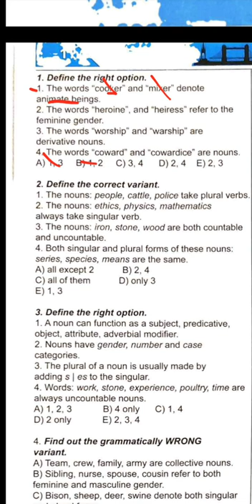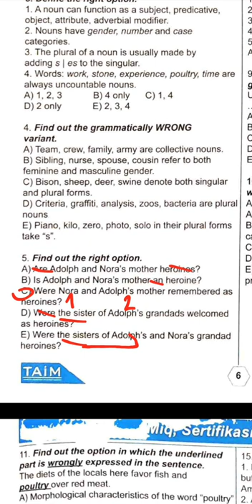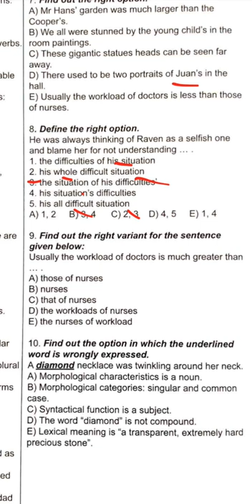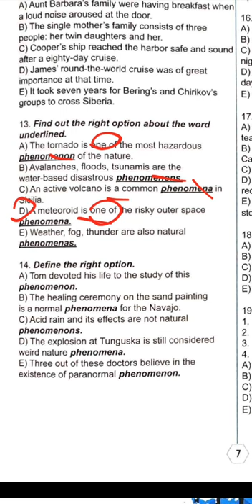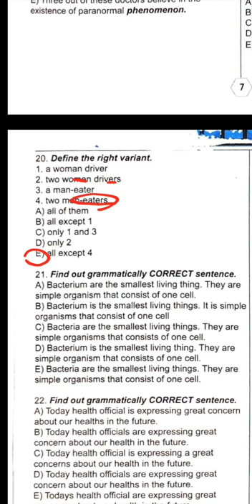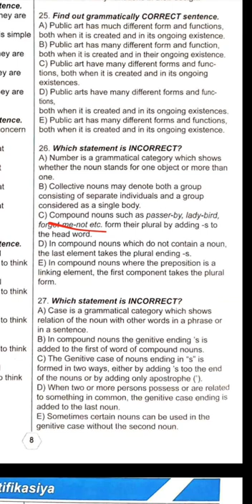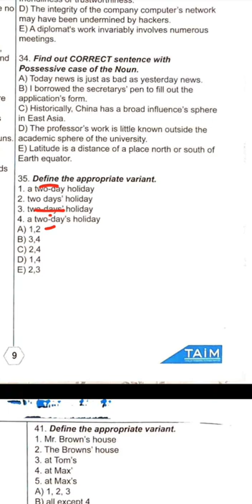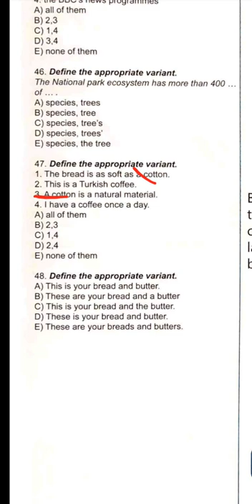Taim Ingilis dili NOUN testinin izahi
Online dərslər üçün: 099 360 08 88